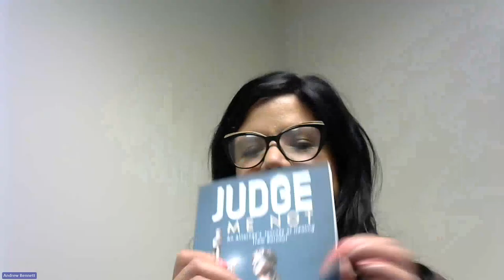Attorney Lecture Series - Attorneys and Burnout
Video courtesy of Fort Bend County Willie Melton Law Library - FBCL.

This video is a replay of the Attorney Lecture Series program from September 22, 2023. While the instructor is an attorney, please be aware that the information provided in this video is for informational purposes only and does not replace the advice of your personal attorney.